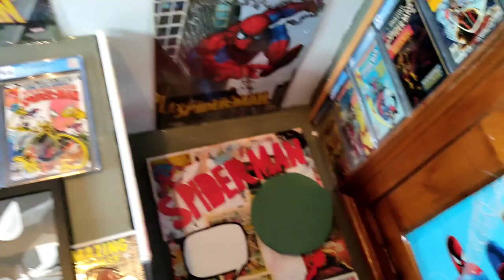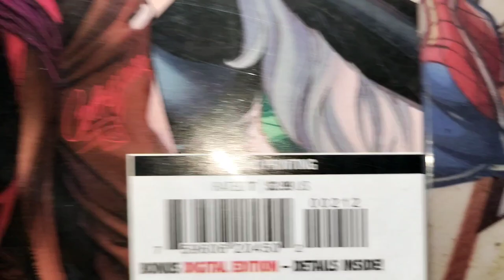Wow Check out part 3 of 5 of spiderman Mary Jane and the Black Cat 🐈‍⬛ cover that's 💯🔥🤘🕸️🤙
Were here with our next cover were gonna go over in the lair today